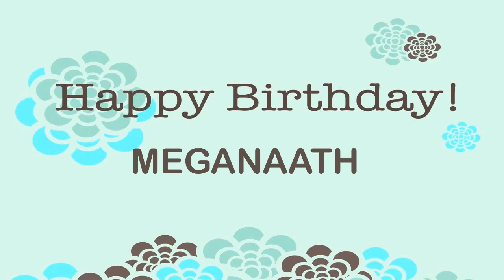Meganaath Birthday Wishes & Mensajes